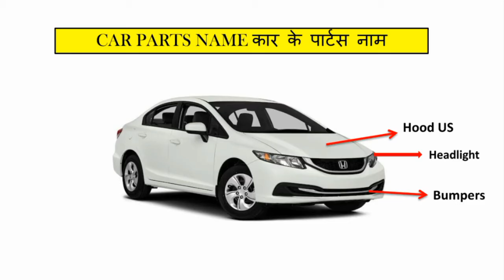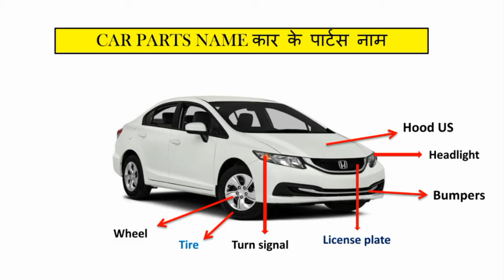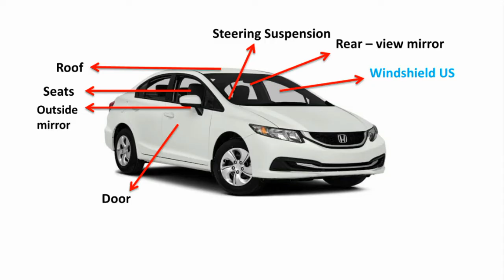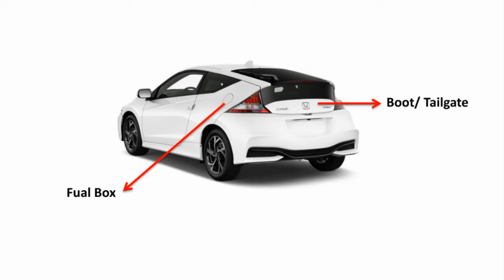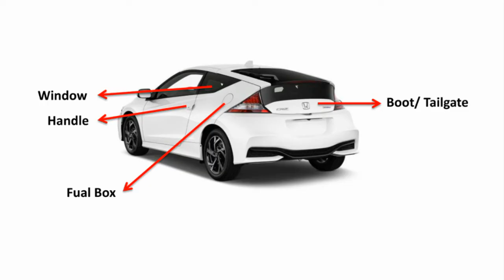Car Parts Name | Car parts name in hindi | Car tools name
Car parts name in hindi, car tools name in hindi, what is car parts name in hindi so in this video explains in hindi car parts name in hindi and car tools name,

Car parts name in hindi
Cart parts name
Car parts name

What is alto tools name in hindi
Alto k tools name ko kya khte hai
Beloro k parts ko kya khte hai
Car tools name ko kya khte hai
Car information in hindi
Car basic knowledge in hindi
Basic knowledge about car alto beloro and other gadi,
Gadi parts name in hindi
Gadi tools name in hindi